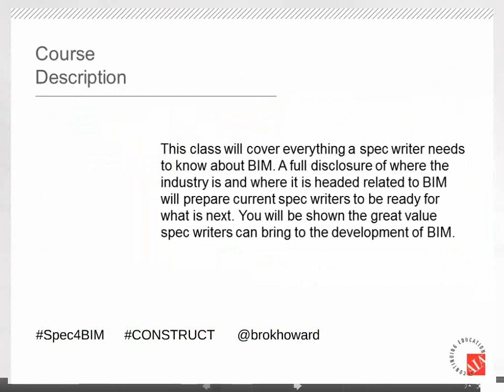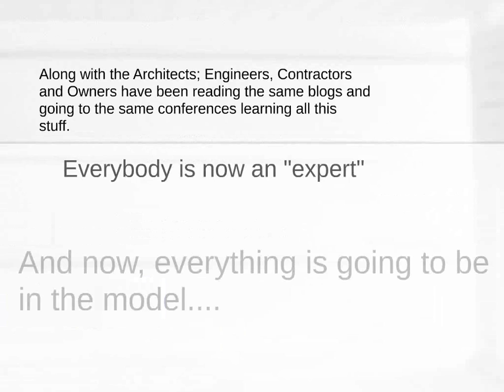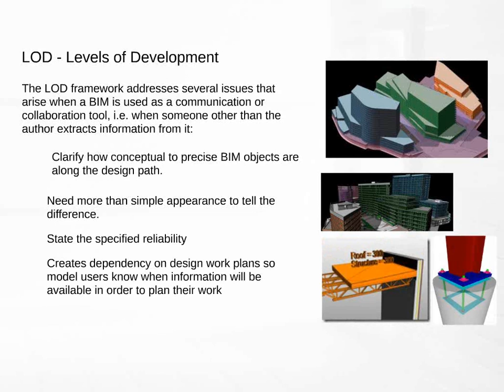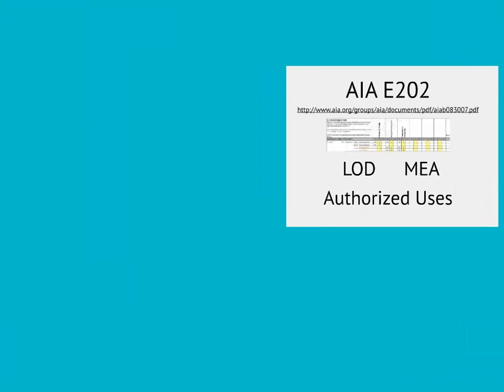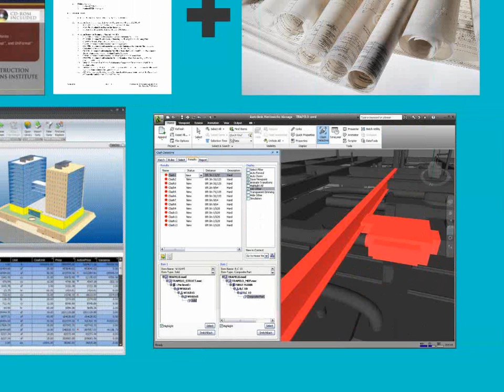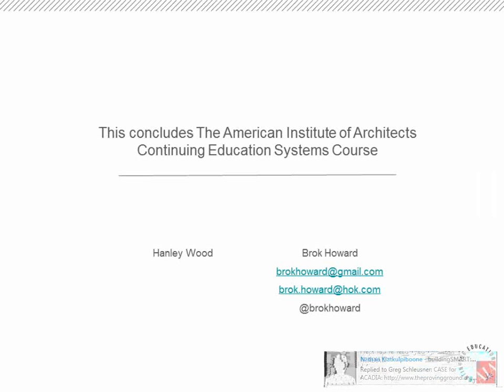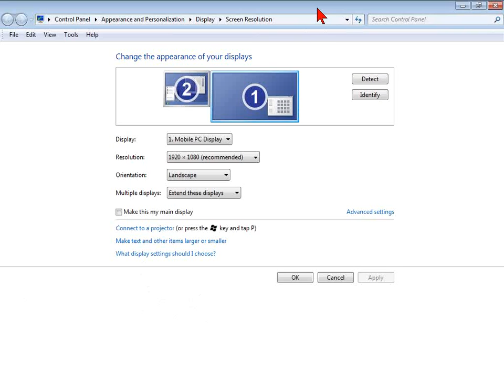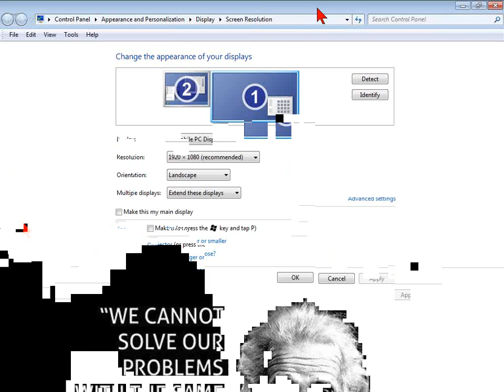What Spec Writers Need to Know About BIM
Guest Speaker Brok Howard joins Louis and David for a discussion on the role of BIM in specifying.

Please note that there is still an issue with GoToWebinar that is causing the video recording to become choppy and pixelated. You can find the slides for this presentation